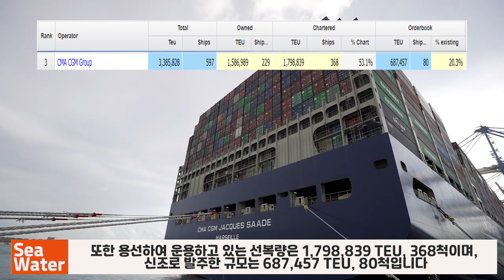세계 10위 컨테이너 선사, 에버그린 20척, 양민 10척, CMA-CGM 6척 신조 발주 - 선박 운임비 하락에도 컨테이너선 발주하는 이유? 향후 선박 발주 전망?